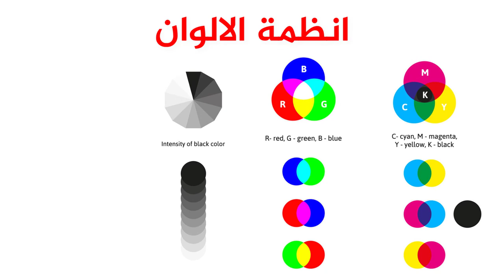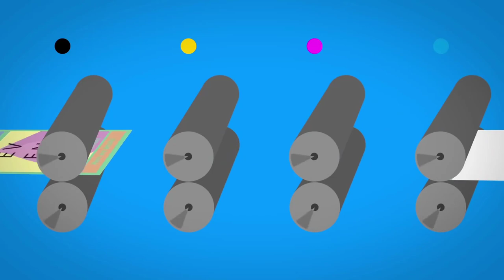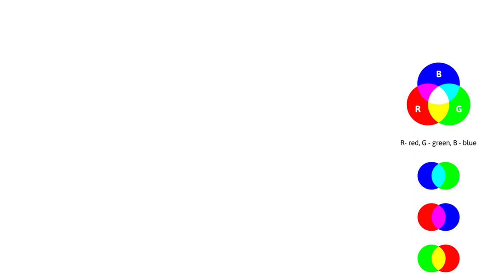كورس أسس التصميم | أنظمة الألوان